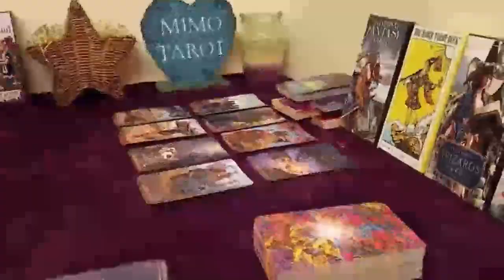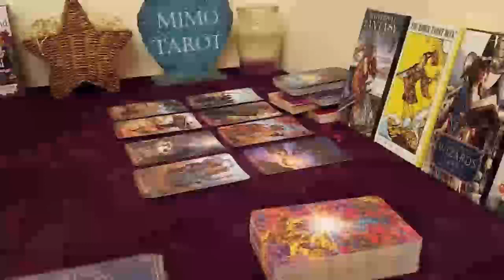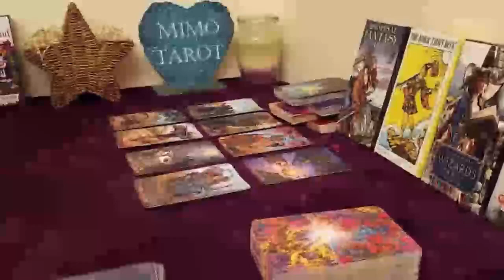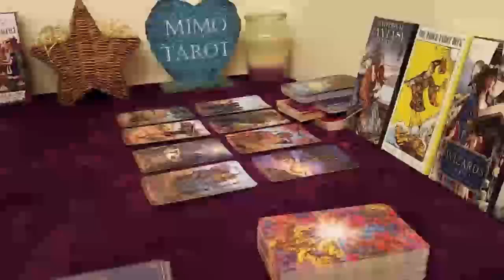AQUARIUS TAROT LOVE READING, SOMETHING IS ABOUT TO HAPPEN HERE